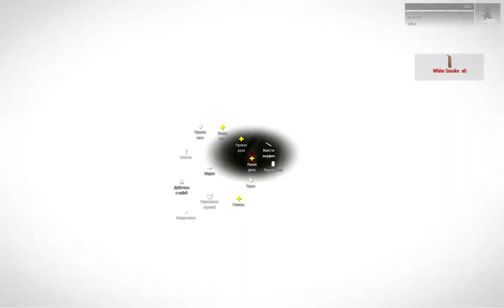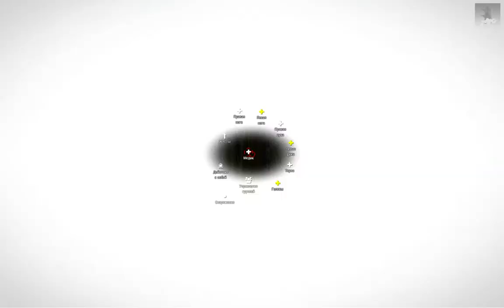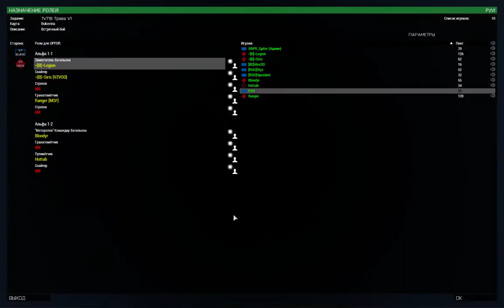Трава Otstrel ru Hard Mode